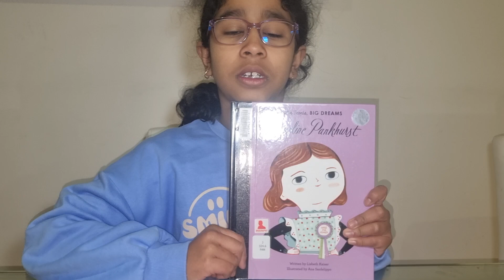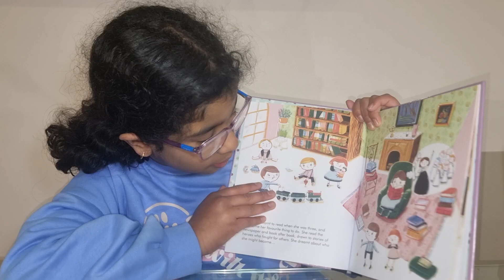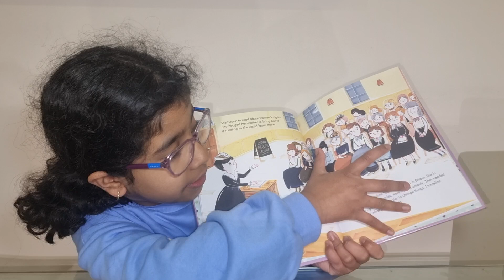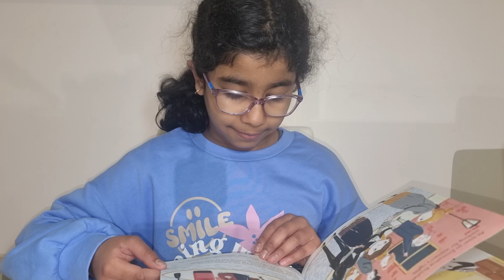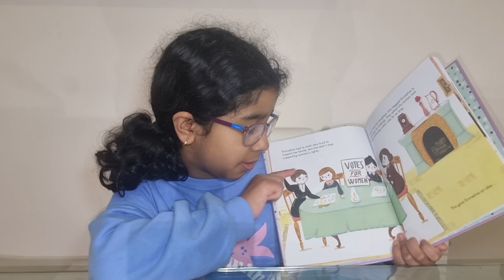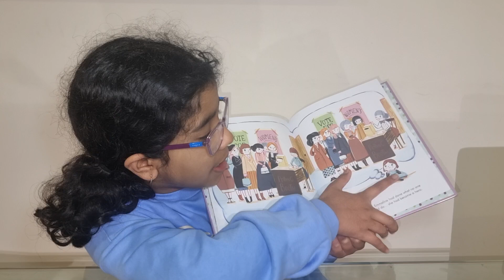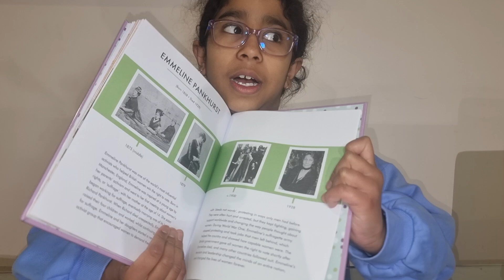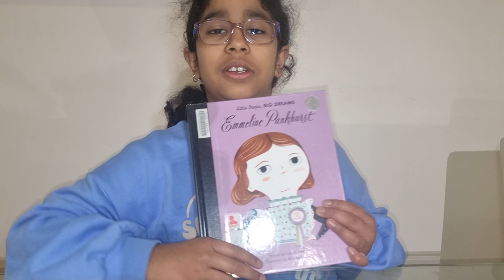Little People, Big Dreams - Emmeline Pankhurst